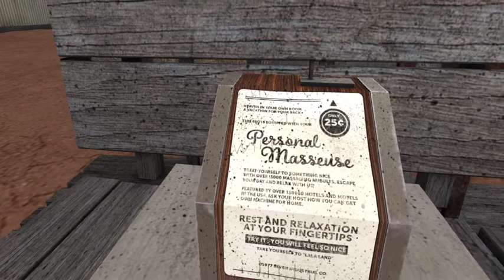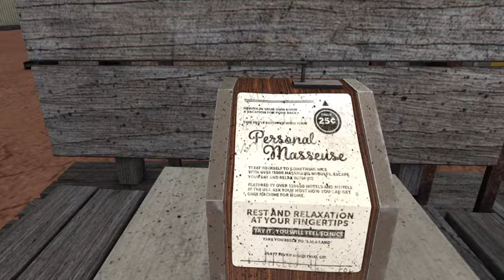Fifty Linden Friday Adventure - Seven Emporium Oooh velvet, massager, canvas and Elvis... my!